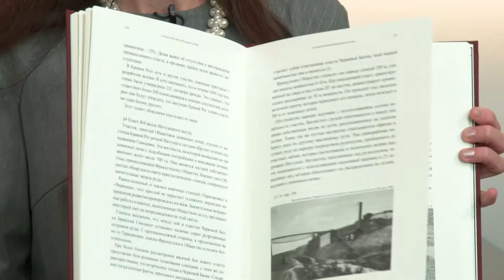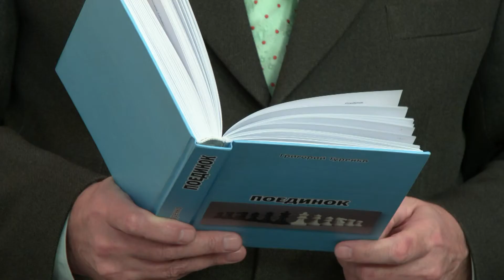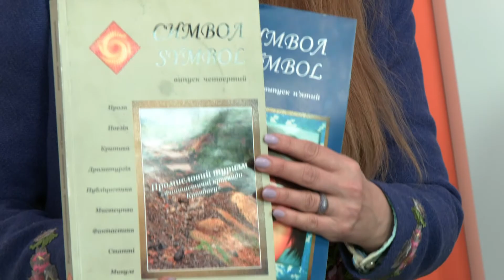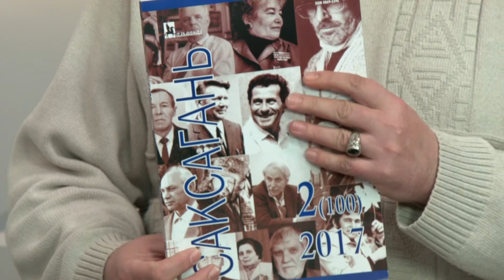"Ракурс" Кривий Ріг - читальний. Новодруки, книгарні, типографія (20.11.17)